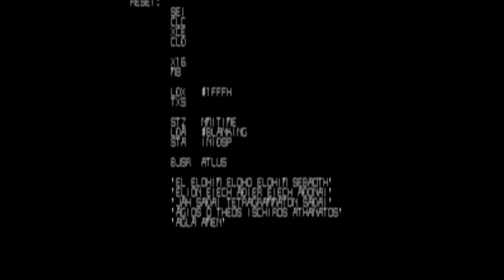Shin Megami Tensei 1 - Thoughts and Opinions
I just beat the game a few days ago and really wanted to share my thoughts and opinions on it. I kinda rambled off of the top of my head so it might not come out the best but SMT1 was a really fun time for me and I wanted to share some positive energy in regards to the game.
Also I'll make sure to figure out the audio for the next vid cuz this came out kinda quiet. Sorry!
Also I was a little ill when recording this so pls forgive for the occasional cough.